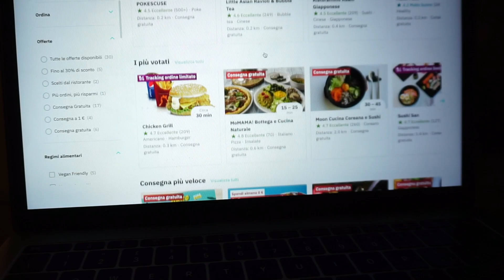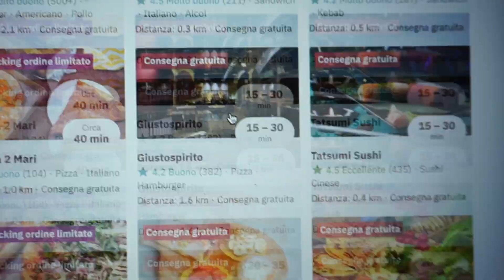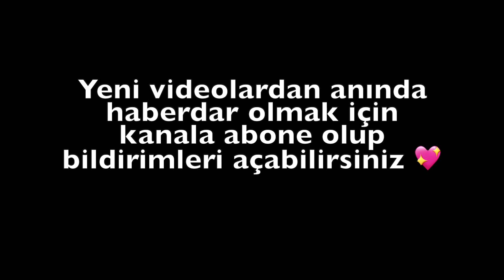Ferrara Diaries - yeni evimde ilk vlog | iş- okul- ev üçgeni | İtalya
"Ferrara Diaries" başlıǧı altında toplamaya karar verdiǧim ve her hafta makyaj videolarına bir de vlog ekleyeceğim serinin ilk bölümü burada 🥳
Italya'daki yaşantımdan, günlük-haftalık yaptıklarımdan bahsedeceğim bir günlük de diyebiliriz 🙃

◎Bu da Instagram için!?